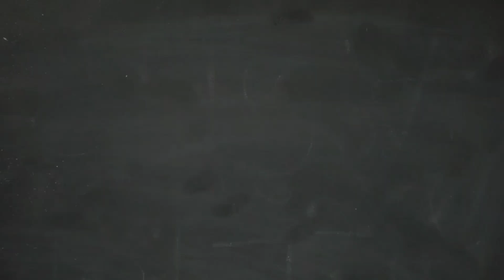[ASMR] Amy Farrah Fowler Helps You Flirt ~